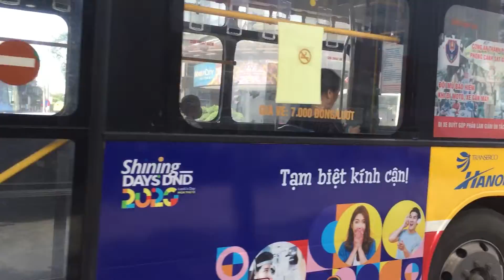XE BUÝT HÀ NỘI/HanoiBus THÁNG 7/2020 QUA NÚT GIAO // BUSES IN VIETNAM JULY 2020 (10/7/2020)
TRAVEL NGHE NHIN - DU LỊCH NGHE NHÌN (Thời gian - Đi - Nghe - Nhìn) 2020.
Cảm ơn các bạn đã theo dõi kênh nhiều.